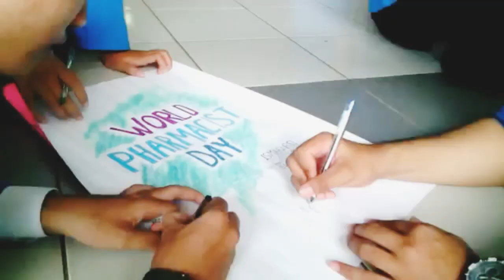HaPpY Pharmacist Day | whtasapp status for pharmacist student